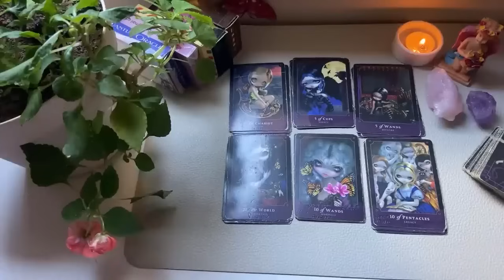PISCES YOU ARE FACING A SERIOUS PROBLEM!! 😱 GOD WARNS YOU 🔮 PISCES TAROT LOVE READING